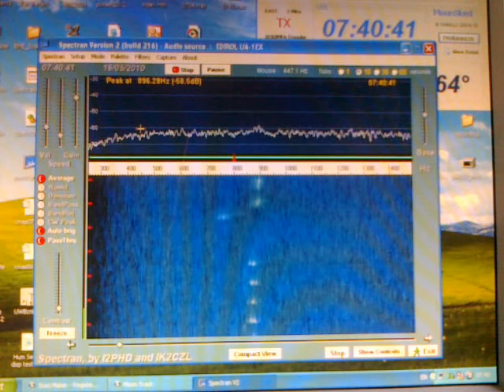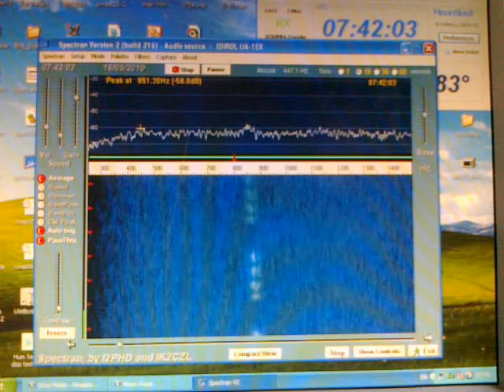Recording of 10GHz EME signals - own  echoes from G3WDG and signals from JA6CZD from a test on 16 May 2010 for measurements of signal width approaching  a minimum libration event. G3WDG own echoes at start of recording, JA6CZD's signal begins at 07:40:20 approx.